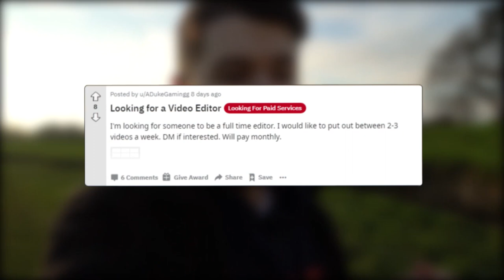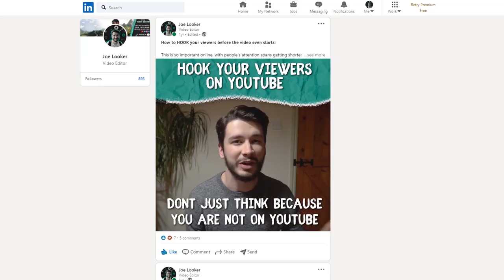How much money I earned as a freelance video editor in 2020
2020 has been a hard year for us all and it's also the year that I decided to start editing video freelance for the very first time. I didn't know much about what I was getting myself in for when I quit my job and there were a lot of mistakes made along the way. But I got through it so I am going to tell you the truth about freelancing and what it's really like then reveal my monthly earnings and the fluctuation in earnings I experienced.

Overall I am still very glad that I quit my job in January and whilst I didn't picture the year going like this. I now have a job that I enjoy a hell of a lot more as a freelance video editor